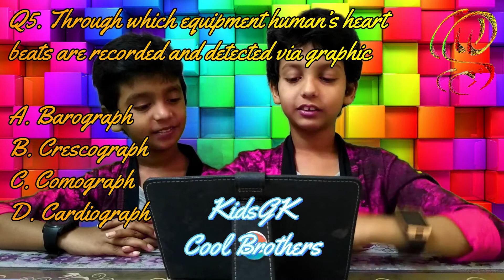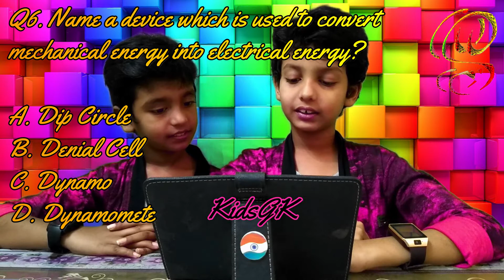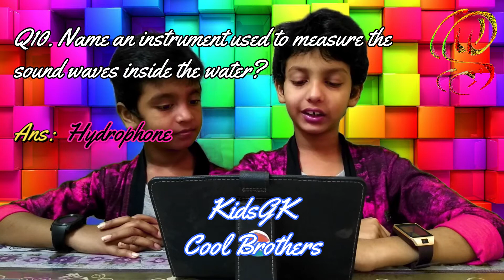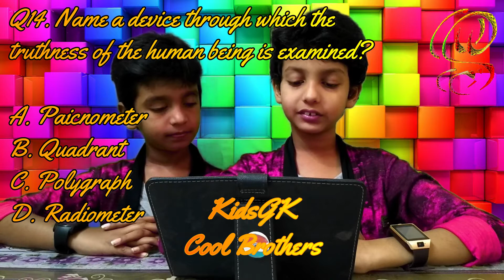General Knowledge for Kids | Scientific Devices Quiz | Measuring Instruments | Cool Brothers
General Knowledge for Kids | Scientific Devices Quiz | Cool Brothers

Children will learn GK easily by seeing the smart cool brothers chat
KIDS GENERAL KNOWLEDGE VIDEOS